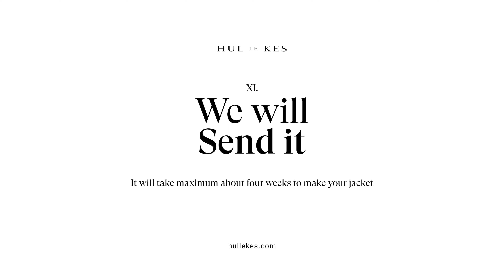instruction video - How to order your CREMER JACKET made from your own blanket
Find out how to order your Hul le Kes Cremer Jacket, made from YOUR OWN BLANKET, via this instruction video. Would you like to get one of these unique and upcycled jackets, then go to hullekes.com